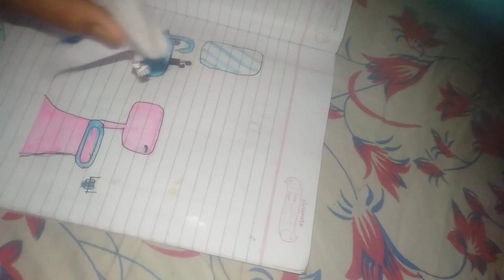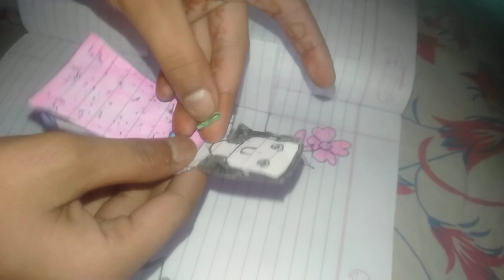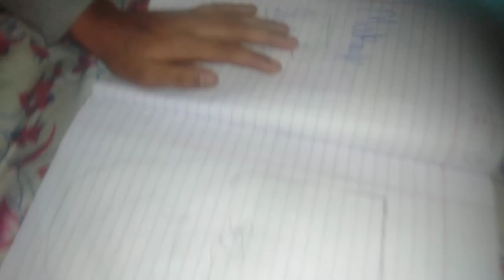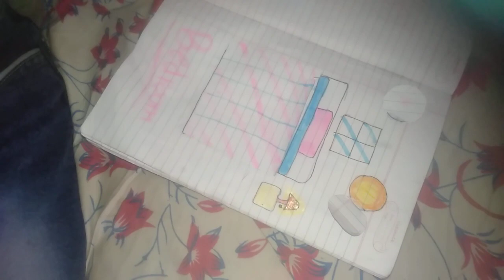February 4, 2024